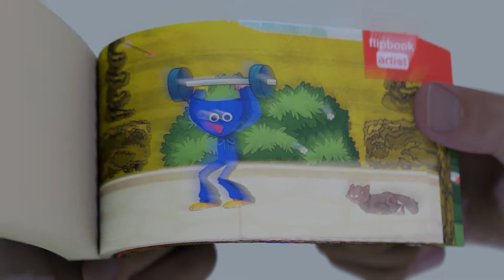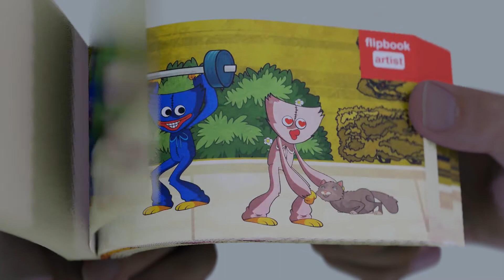Huggy Wuggy Kissy Missy are in love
Huggy Wuggy & Kissy Missy this Pose (Poppy Playtime Flipbook Animation)

What you're seeing is 1000 pages of manual animation, yes every page
This is more difficult than a real flipbook,
there's a lot of work  behaind
 your support is my motivation to  continue update